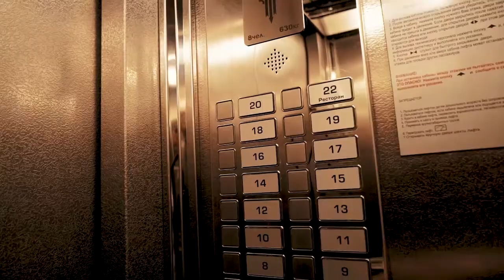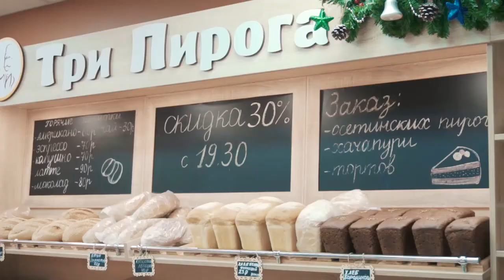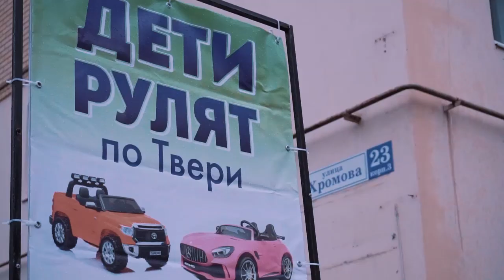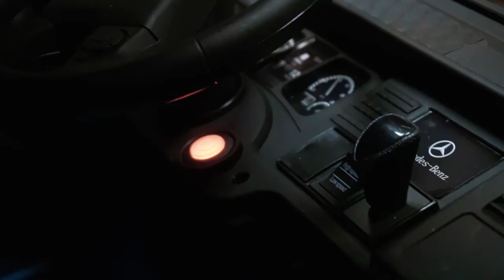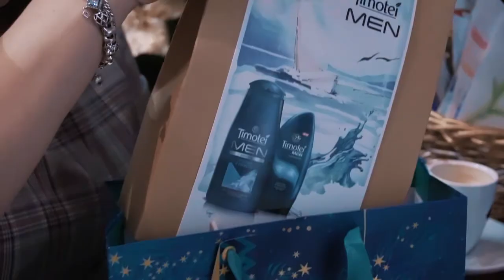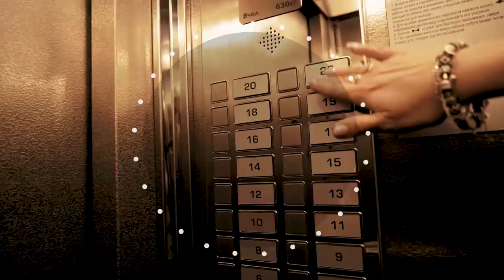Жизнь прекрасна - 25.12.19